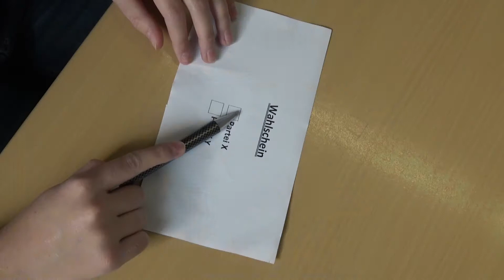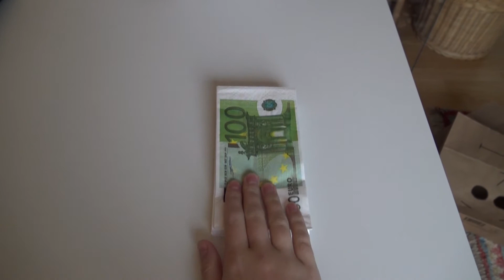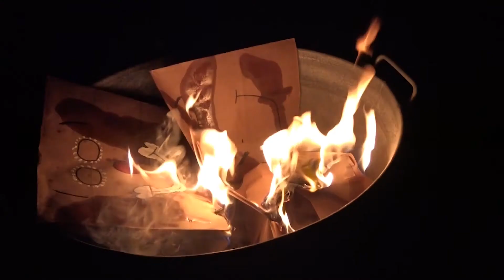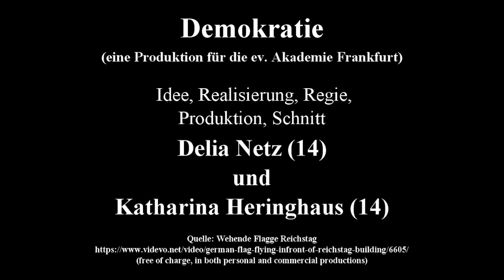Demokratie - Ein Netz-Heringhaus-Film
Ein Beitrag von Katharina Heringhaus (14) und Delia Netz (14) zum Wettbewerb "Deine Demokratie - Dein Film" der Evangelischen Akademie Frankfurt.